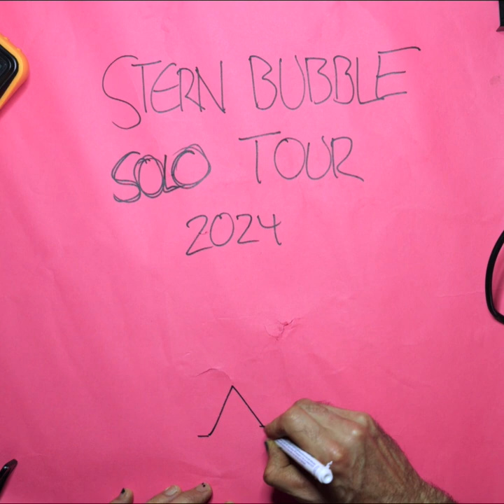BUBBLE SOLO TOUR (OFFICIAL TRAILER :-))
Ab Januar 2024 bin ich auf grosser Bubble Solo Tour!

19.01.24  Mühle Hunziken, Rubigen
20.01.24  Scala, Wetzikon
26.01.24  Nordportal, Baden
27.01.24  Guggenheim, Liestal
24.02.24  Industrie36, Rorschach
08.03.24  La Poste, Visp
14.03.24  Gaswerk, Seewen
15.03.24  Casino Theater, Burgdorf
22.03.24  Kultroom 15, Unterägeri
23.03.24  Kammgarn, Schaffhausen
06.04.24  Kursaal, Engelberg
19.04.24  Schüür, Luzern
26.04.24  Zeltainer, Unterwasser
27.04.24  Zeltainer, Unterwasser
04.05.24  Casino Theater, Winterthur
10.05.24  Zirkus Monti Kulturtage, Wohlen
24.05.24  Theater am Hechtplatz, Zürich
25.05.24  Theater am Hechtplatz, Zürich

Chum verbii, es git Bubble Tea :-)
Liebi Grüess, Adrian